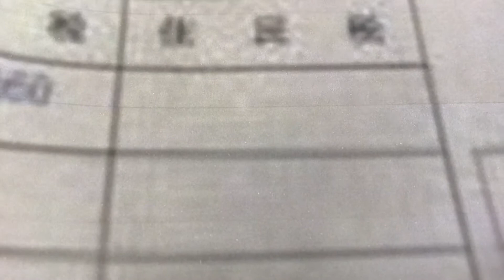給与明細 国会議員秘書の第一秘書2級の方の給料